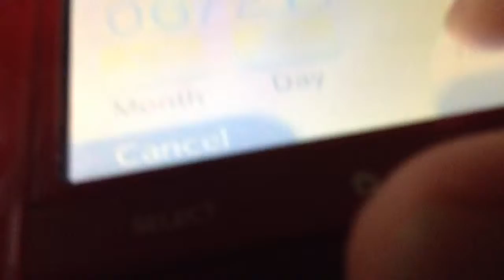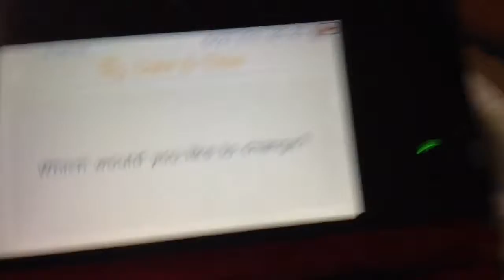How to get free play coins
1 open up system settings
2 go to other settings
3 go to date and time
4 change the year
5 home menu
6 shake it about five minutes
7 repeat this about 1-7 times then ENJOY